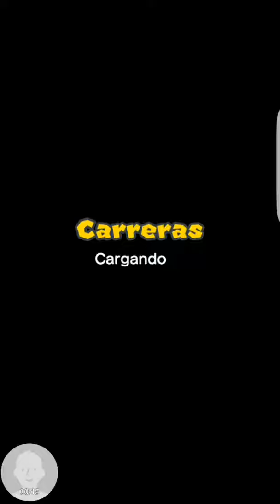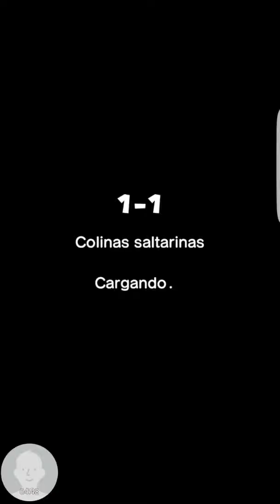Mems juega mario run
Hoy probamos mario run